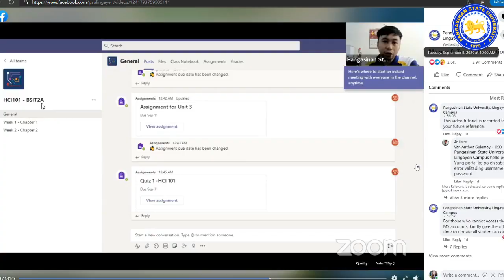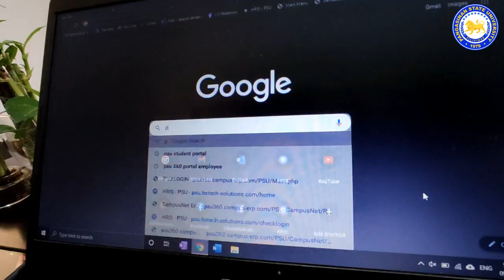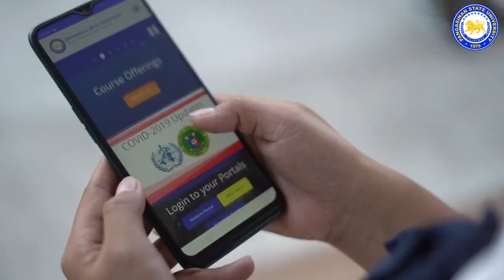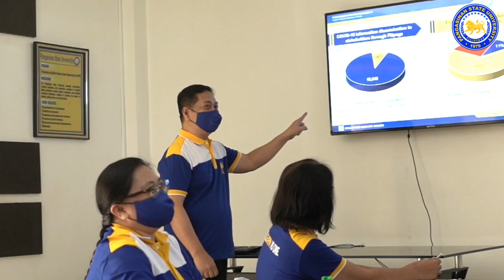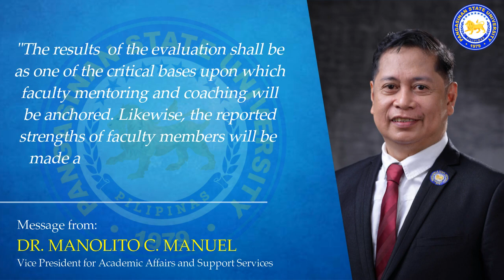ONLINE FACULTY EVALUATION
Pangasinan State University acknowledges the infancy stage of online instruction. It is for this reason that considerable emphasis was given to demonstrating equivalence between online and traditional face-to-face instruction.

The online faculty  evaluation aims to assess faculty along the following indicators: commitment; knowledge of subject matter; teaching for independent learning; and management of online learning. The said online faculty evaluation serves the dual purpose of mentoring and coaching.

Thus, students are encouraged to evaluate objectively all their instructors in order to help the administration monitor the progress and needs for improvements of every faculty member.